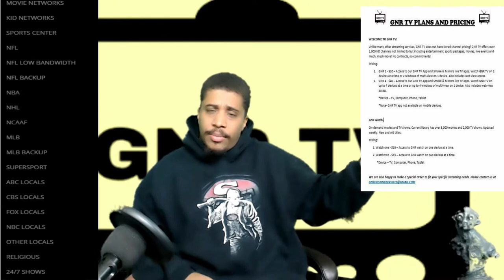SCARY TALES WITH SIR STURDY FT JO OF ANY LAST WORDS PODCAST THE TENT SHORT FILM REVIEW